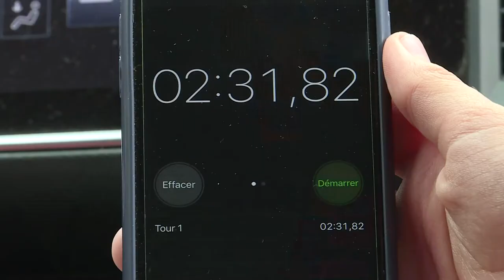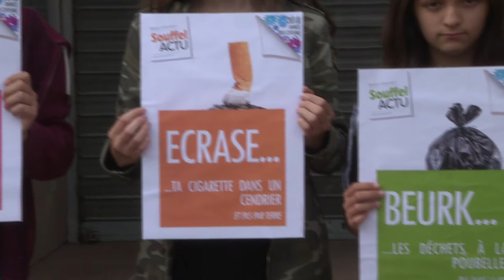78. L'année du civisme suite : vitesse au volant - Souffel PLAY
Illustration du deuxième thème de l'année du civisme à Souffelweyersheim. Les jeunes de l'Espace Jeunesse vous expliquent tout !.
Pastille N°2 : la vitesse au volant